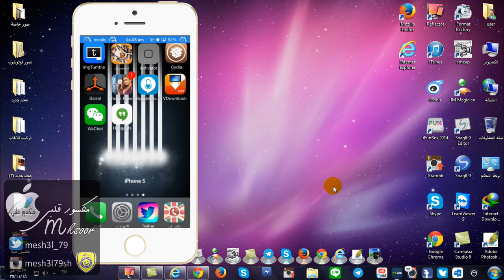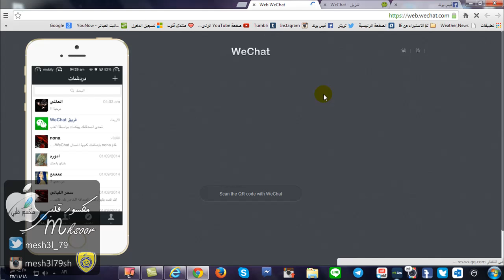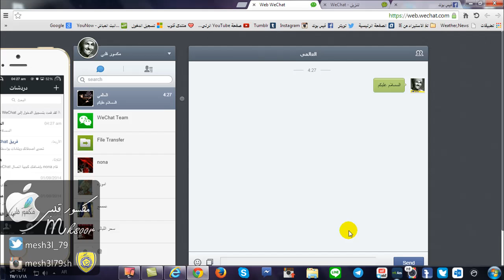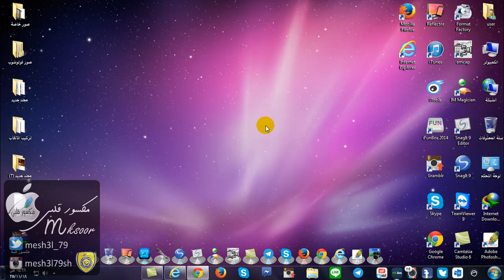wechat وي شات على الكمبيوتر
وي شات wechat على جهاز الكمبيوتر

انستقرام :

mesh3l79sh

mesh3l_79

مكسور قلبي